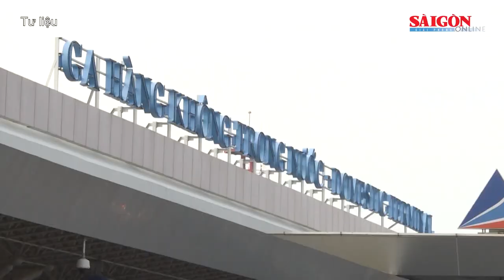Diễn viên Hữu Tín lĩnh 7 năm 6 tháng tù; Phá đường dây sản xuất ma túy | Tin nóng 20H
Tin nóng 20H ngày 28-4 của SGGPO có các thông tin: Phá đường dây đưa nguyên liệu từ châu Âu về Việt Nam sản xuất ma túy quy mô lớn, bắt 21 đối tượng; Diễn viên Hữu Tín lĩnh 7 năm 6 tháng tù; Tạm giữ nhóm thanh niên "cứ thấy người Đan Phượng là đánh"; Xét xử phúc thẩm vụ bé gái 8 tuổi bị bạo hành tử vong: Tòa nghị án đến ngày 10-5 mới tuyên; Một nhà thuốc ở TPHCM trúng giải Hóa đơn may mắn trị giá 50 triệu đồng...